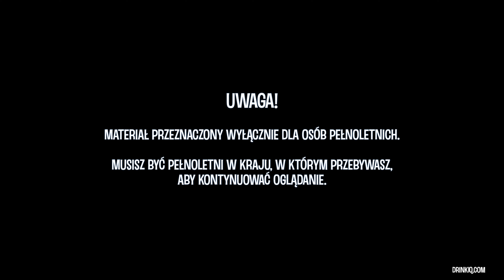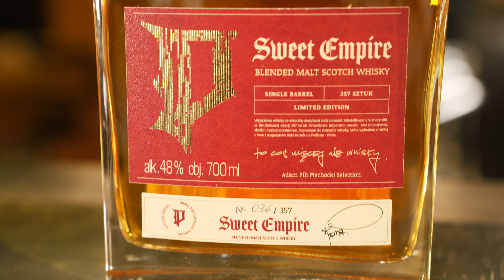Przyłapany Na Wąchaniu / PILOT / Epizod 0 / Pih x Bartosz Łukaszewicz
Pilotażowy odcinek serii kulinarnej Przyłapany Na Wąchaniu.
Degustujemy najlepszą whisky i przy okazji smacznie jemy ;)

Odcinek został nagrany dzięki uprzejmości Jedzenie i Picie (ul. Wesoła 17, Białystok)